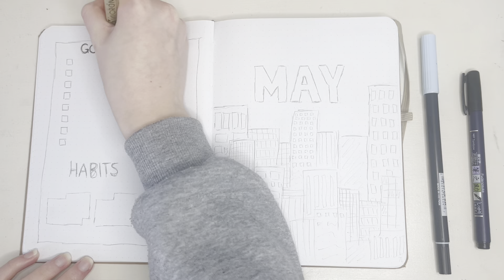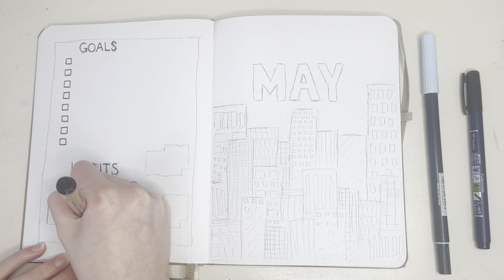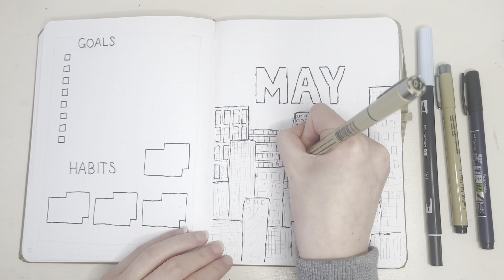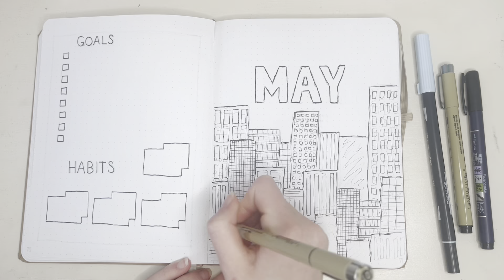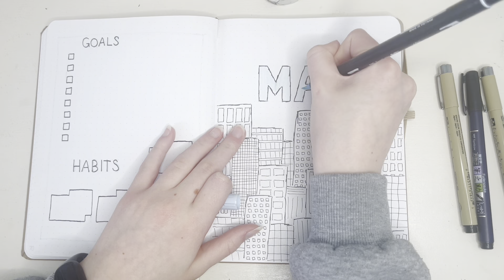MAY PLAN WITH ME 2024 | minimalistic cityscape theme bujo setup 🏙️ | a year of eras: 1989 album 🩵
hello! welcome or welcome back. expand for details!

today’s video is my may bullet journal plan with me 2024. this month i decided to go with a cityscape theme, which is pretty easy to recreate and is minimalistic (it doesn’t use a lot of pens!). it fits with the 1989 album theme for this month!!

timestamps~
0:00 ~ intro
0:30 ~ goals + habits
2:17 ~ cover page
8:29 ~ calendar
10:43 ~ gratitude
11:27 ~ weekly spread
12:32 ~ final flip through
12:52 ~ outro

pinterest: @bujowithbeans (i don’t really use this unless a specific board is requested)

links~
journal (I’m using the beige colour in this video)

inspo~
pinterest photos

sub count to look back on: 525 (thank you so so much!)

if you read to the bottom ily and comment “✨”